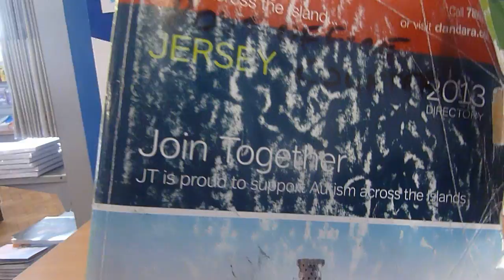the Guernsey and Jersey phone book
HA HA.  I thought it was very funny.  Taken on Tuesday 14/June/2016.